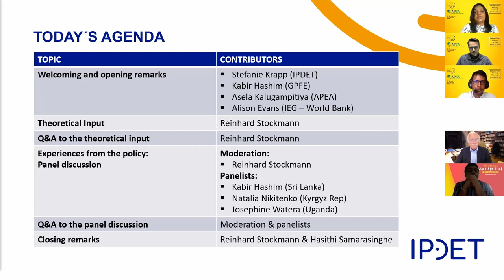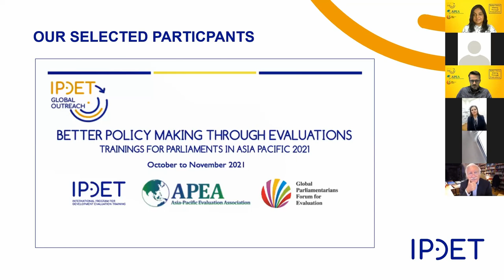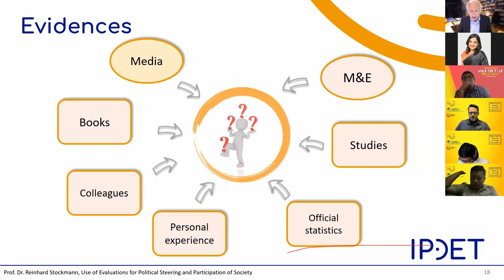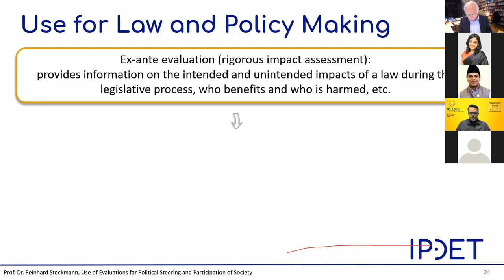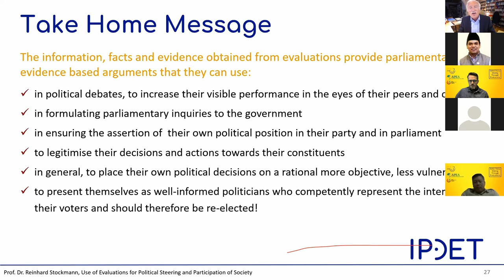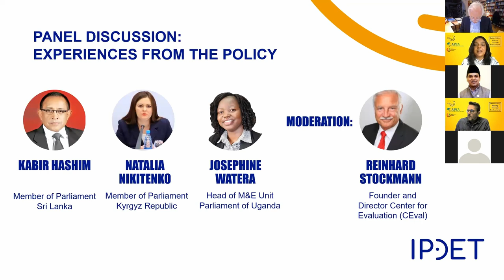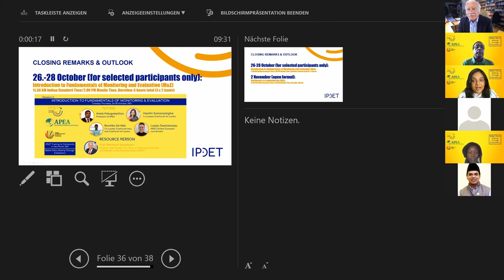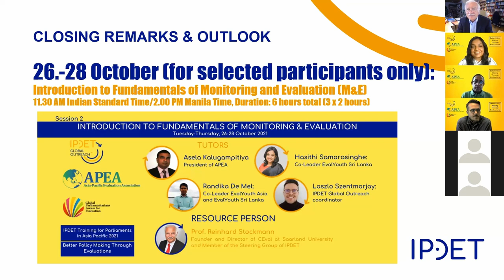IPDET Global Outreach: Better policy making through evaluations - Session 1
Session 1: Use of evaluations for political steering and participation of society

0:00 Welcoming and opening remarks
13:07 Theoretical Input
31:54 Q&A to the theoretical Input
40:37 Experiences from the policy - Panel discussion
1:18:58 Q&A to the panel discussion
1:25:10 Closing remarks